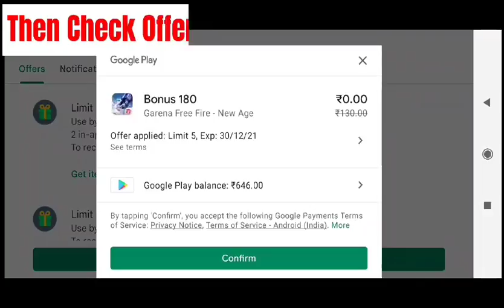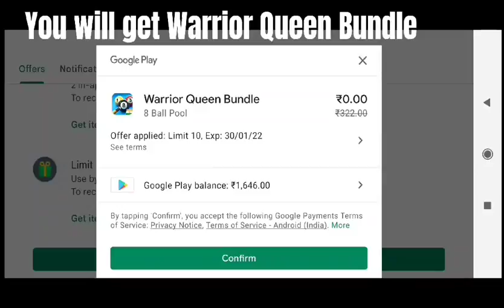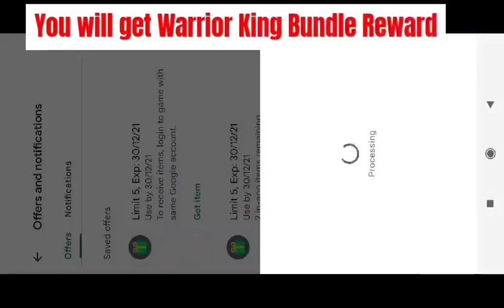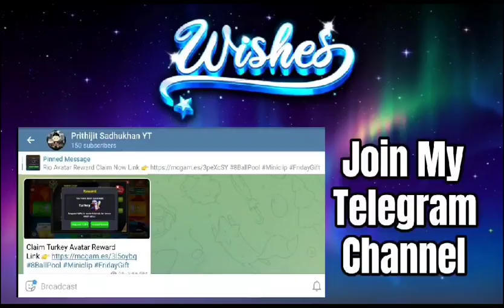3 Avatars + 200 Cash + Legendary Boxes + Golden Shots Reward | Claim Free Gifts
3 Avatars + 200 Cash + Legendary Boxes + Golden Shots Reward🔥| Claim Free Gifts from ‎@8 Ball Pool

1. 8 Ball Pool Avatars + Cash Reward
2. 8 Ball Pool Golden Shots + Legendary Boxes Reward Link
3. 8 Ball Pool Avatars + Cash Link
4. 8 Ball Pool Golden Shots + Legendary Boxes Gift
5. 8 Ball Pool Avatars + Cash Free Reward
6. 8 Ball Pool Golden Shots + Legendary Boxes Free Reward Link
7. 8 Ball Pool Avatars + Cash Gift Link
8. 8 Ball Pool Golden Shots + Legendary Boxes Reward Claim

4. 🔥 Join my Telegram Channel 🔥
[ If Link doesn't work then Search "Prithijit Sadhukhan YT" on Telegram ]

1. 🎭 My Facebook Profile 🎭

2. 📸 My Instagram Profile 📸

3. 🐦 My Twitter Profile 🐦

4. ⚡ My Facebook Page ⚡

Hello everyone, In this Video, I gave a Gift Link Rewarded by 8 Ball Pool. It's an 8 Ball Pool Free Reward Link which stays active for a very less period of time, so Grab this Free Reward in your account as fast as possible before it gets Expire.

8 BALL POOL  is an online and mobile-based billiard-themed pool simulation sports games maintained and operated by Miniclip, a games company based in Switzerland, Portugal, Italy, and England. 8 Ball Pool offers free content and is able to be played from any computer device and runs in any ordinary flash-enabled browser fluently. 8 Ball Pool is the largest multiplayer game of its genre. 8 Ball Pool is also awarded Guinness World Record for the most downloaded Pool Mobile Game.